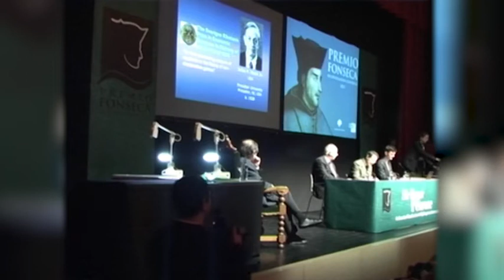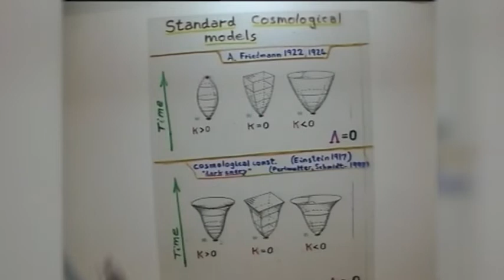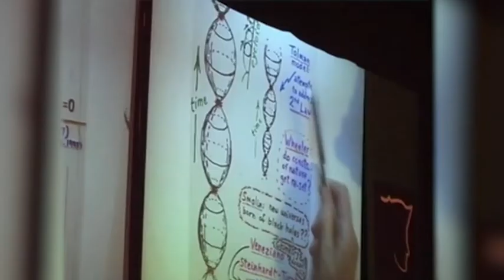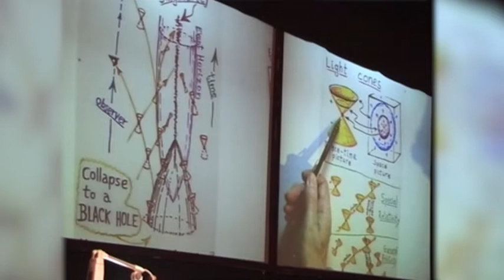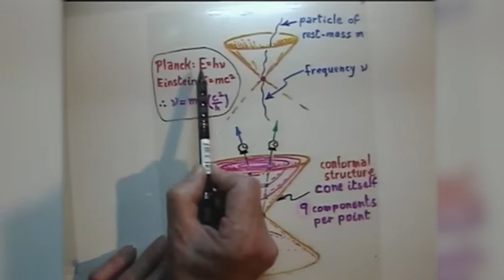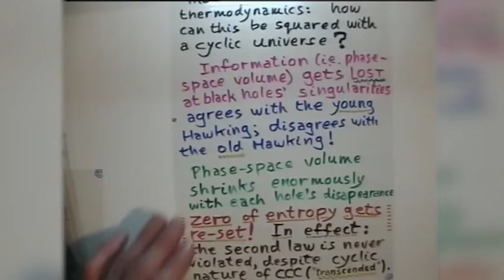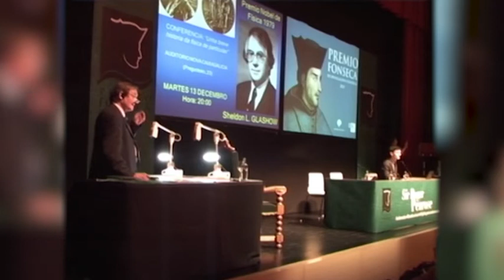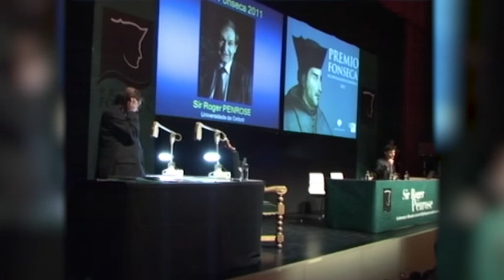IV Premio Fonseca. Roger Penrose 23/11/2011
Sir Roger Penrose.

Emeritus Rouse Ball Professor of Mathematics. Mathematical Institute. Universidade de Oxford, Reino Unido.

Premio Fonseca 2011 "Pola súa capacidade de divulgar a ciencia, situando ao lector na fronteira do coñecemento nun vasto eido multidisciplinar, dende as orixes do universo aos misterios da mente humana, do mesmo xeito creativo e arriscado que caracterizou tamén a súa brillante traxectoria científica".

Ao abeiro do programa ConCiencia nace o Premio Fonseca de divulgación científica, coa fin de incentivar a transmisión deste saber ao gran público. Nese labor cómpre recoñecer o papel dos medios de comunicación que, ademais de seren o principal instrumento desa transmisión, esixen unha eficaz adecuación aos mesmos dos contidos a transmitir. O xurado desta cuarta edición estivo formado polo reitor da USC, Juan Casares Long; o conselleiro de Cultura e Turismo, Roberto Varela Fariña; o xerente do Consorcio de Santiago, Xosé Manuel Villanueva Prieto; o director de programas do Consorcio de Santiago, Xosé Denis Hombre; o director en funcións dos museos científicos coruñeses, Manuel Miramontes Antas; o editor científico da revista Muy Interesante, Miguel Ángel Sabadell Melado; o profesor do departamento de física de partículas da USC José Daniel Edelstein Glaubach, e polo director do programa ConCiencia, Jorge Mira Pérez.

Título da conferencia: Mirando a través do Big Bang cara a outro mundo. En inglés, o premiado Roger Penrose desenvolve a súa conferencia en relación a algúns dos momentos máis importantes da súa carreira profesional en torno ao Big Bang e ós buracos negros. Os eóns son o primeiro elemento que desenvolve para introducirnos o tema da charla. Continúa cos modelos de representación do espacio-tempo según a súa visión e teorías. Explica porque Einstein equivocaba as súas teorías respecto ao espacio por consideralo estático e fai unha descripción das distintas visións actuais deste fenómeno. Cunha retórica clara e concisa consigue explicar para todo tipo de público unhas teorías do máis complexo da actualidade. Conceptos como Lambda, desaceleración, realtividade, retracción, infinito...quedan perfectamente claros gracias ó bo facer de Roger Penrose nas explicacións e descripcións.